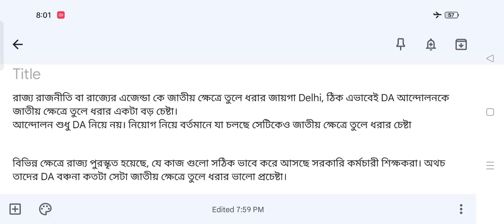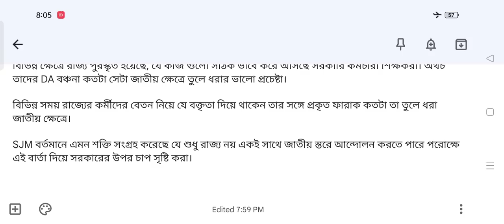DA আন্দোলন Delhi তে নিয়ে যাবার কারণ কি?/সরকার কি ভাবছে?